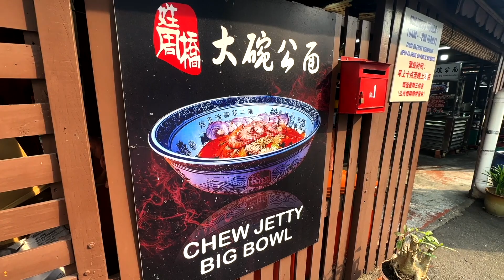Besar Giler !!! Big Bowls Chew Jetty Penang | Kupi-Kupi MyPath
hope you guys enjoys watching this video

big bowl noodles;
Host: ivy
Guest: Lady Jane
Lokasi: Big Bowls Noodle Chew Jetty

Nak jadi sebahagian dari team kupi2 santai borneorians?jom serlahkan bakat anda..anda yang berminat boleh komen di bawah..

Kupi² MyPath adalah program yang dicipta oleh MyPath Sdn Bhd. Program ini melibatkan para borneorians yang bekerja merantau ke semenanjung Pulau Pinang. Siri ini mengikuti aktiviti masa lapang para borneorians dimana mereka akan melawat tempat-tempat yang menarik di semenanjung Malaysia. Disamping itu, para borneorians akan sharing pengalaman kerja merantau mereka untuk memberikan keyakinan & wawasan kepada calon-calon yang ingin menyertai Borneo Program di masa akan datang.

Nak Cari Kerja??

Untuk Sebarang Pertanyaan Atau Pemohonan Sila Whatsapp Recruiter :
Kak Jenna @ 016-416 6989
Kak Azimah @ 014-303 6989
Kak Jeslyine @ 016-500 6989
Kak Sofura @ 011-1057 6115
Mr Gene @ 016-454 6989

📌 Siapakah MyPath?
✅ MyPath merupakan agensi perunding sumber manusia yang SAH & BOLEH DIPERCAYAI.
✅ Diiktiraf oleh Jabatan Tenaga Kerja Semenanjung Malaysia (No Lesen : JTKSM 783A)
✅  Pengalaman melebihi 30 tahun sebagai Perunding Kerjaya (Career Specialist)
MyPath kini telah membuka Program Borneo khas bagi warga Sabah dan Sarawak (18-30 tahun) yang ingin mencari kerja dengan majikan yang halal, tetap, dan stabil.
📌 Apa lagi yang menarik?
✅ Tempat tinggal, pengangkutan, dan tiket penerbangan semuanya *ditaja dan disediakan.
✅ Di sokong Komuniti Borneo
Calon hanya perlu bersedia bekerja di Semenanjung dan bersikap bertanggungjawab dan rajin.
(*tertakluk kepada terma & syarat tertentu)